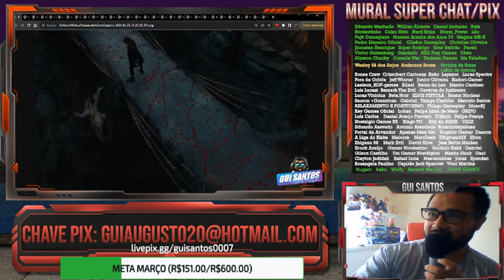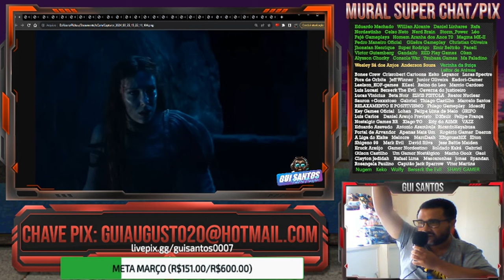DONZELA, A SHE-RA DA SHOPEE KKKKKKKKKKKKKKKKKKKK 🤣 - REVIEW INSANA DA ZOEIRA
CAIXA POSTAL ZEBEDEU!
Rua Brigadeiro Silva Paes, 262, AP 104
Campinas, São José - SC
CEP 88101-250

FIGHTCADE → GuiSantos0007

CONTATO
DISCORD (NICKNAME)
→ Gui Santos9642

CONFIGURAÇÃO PC
HD 1TB
Fonte 500w